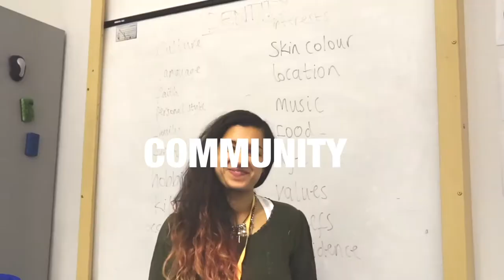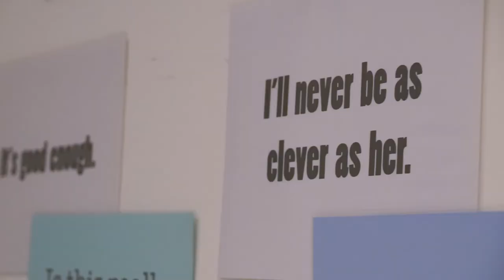BROWNGIRLPROJECT 2018 / ForwardCulture & City and Islington College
In January 2018, we launched and completed our pilot (BROWNGIRL PROJECT) at City and Islington College in collaboration with three artists of different disciplines. Week by week, each artist helped the girls come out of their shell, and gave them the opportunity to not only express themselves creatively through poetry, photography or letter writing, but also created a safe and engaging space where the participants could explore themes centered around belonging and identity.

We're looking forward to collaborating with more artists and schools, and ultimately empowering young brown women to be confident and intellectually curious.